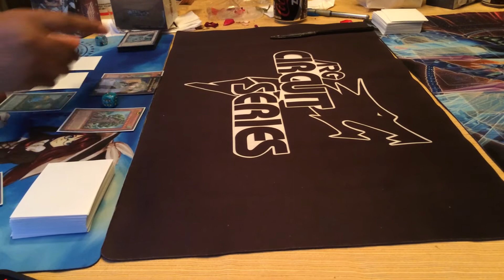Sylvans vs Quasar Sylvans Game one